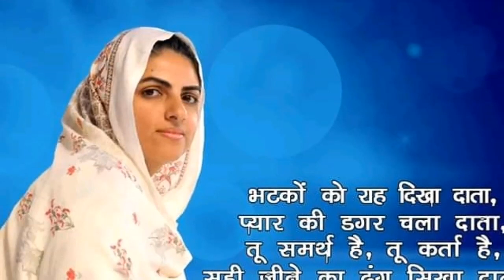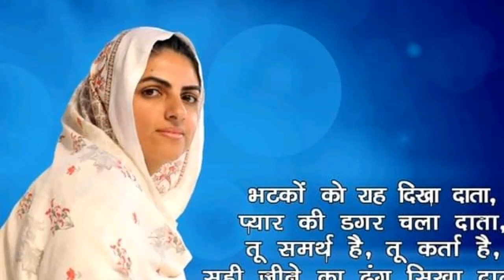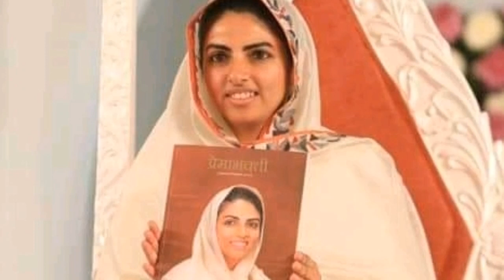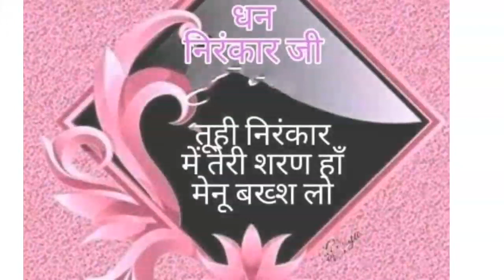सत्य ज्ञान की नाव चलाने वाला सतगुरु होता है || nirankari vichar || Anmol Saakhiyan